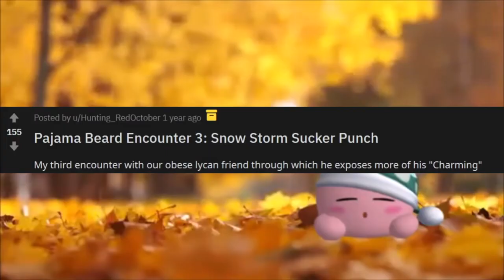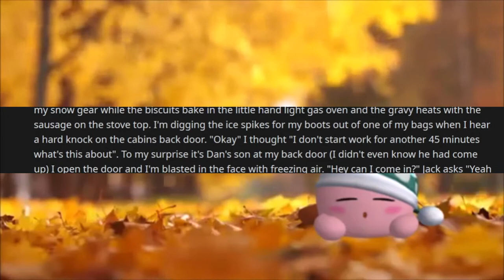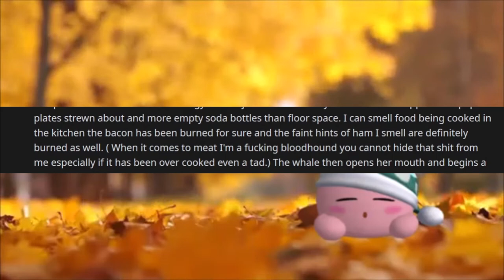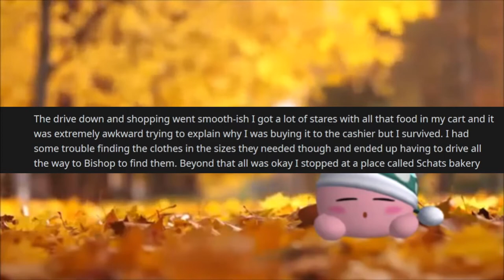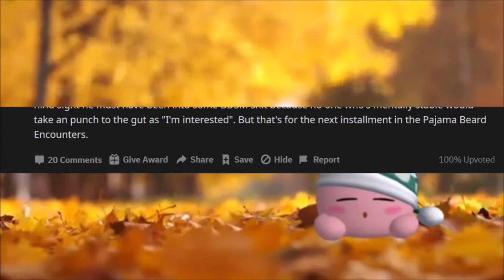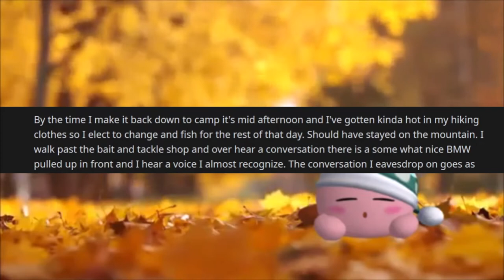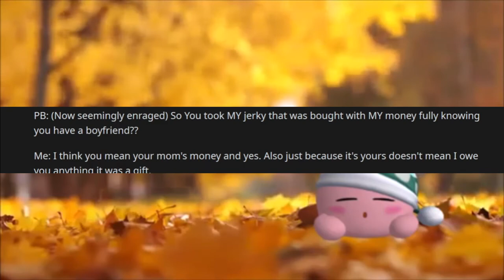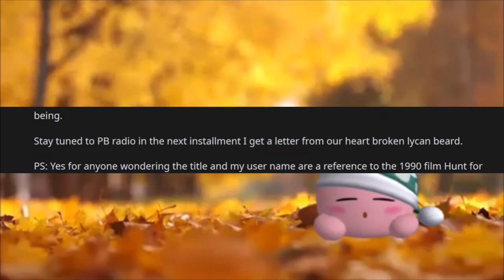r/TalesofNeckbeards | REAL ALPHA MEN ONLY GIFT THEIR WOMAN MEAT!! | PART TWO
In this episode of r/neckbeardstories we start our journey through the world of Pajamabeard. He's a fat werewolf that enjoy running around the woods in pajama bottoms and stalking unsuspecting teenagers despite their extremely clear disinterest. Is he simply a misunderstood neckbeard? Or is there actually something deeper underneath the surface? And I'm not talking about his lycanthropy. Poor neckbeard werewolves... Nobody understands them. How will they ever find a fair m'lady without transforming themselves into something resembling a decent human being?